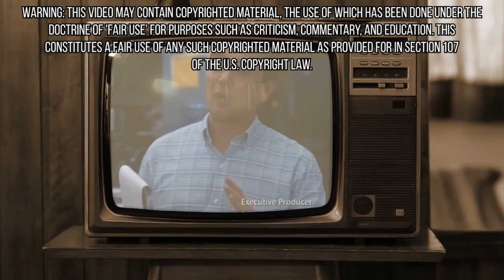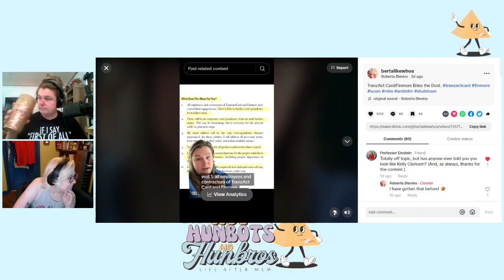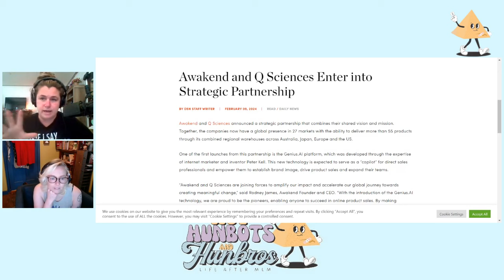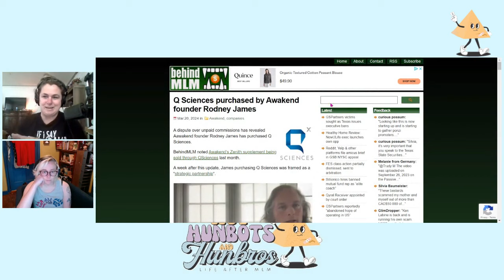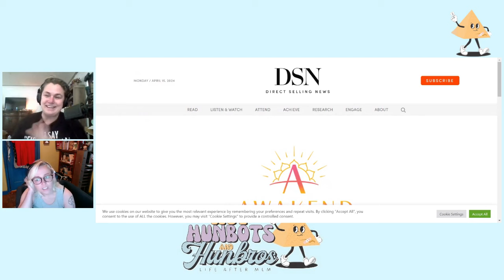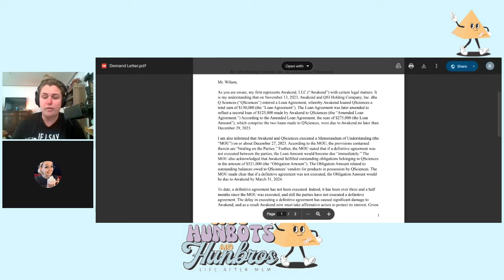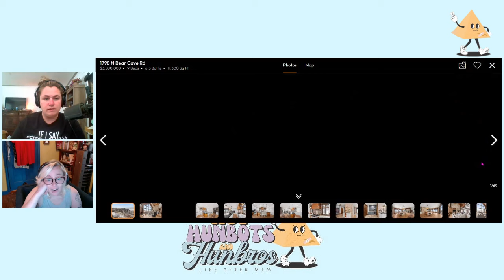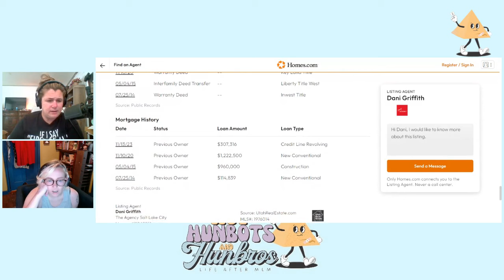Q SCIENCES? TRANZACT? FINMORE? Another MLM Bites The Dust--BUT WHICH ONE??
MLMs are dropping like flies! Let's talk about their demise! Joined by  @michcarp !

This live was originally recorded the morning of 4/15 and re-uploaded publicly.